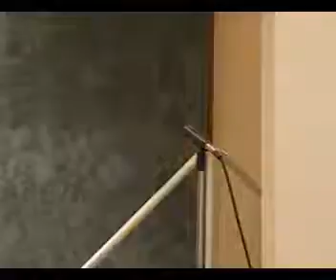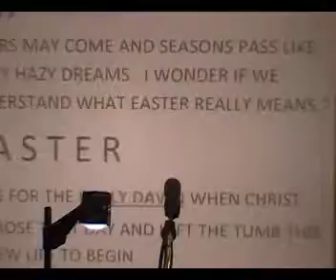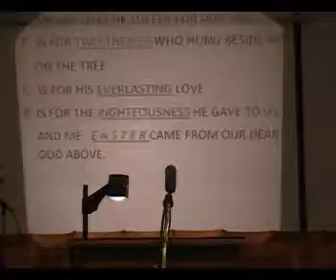SHBC 2009 04 12 1 Otha Aden I can trust the bible John 18 25 36